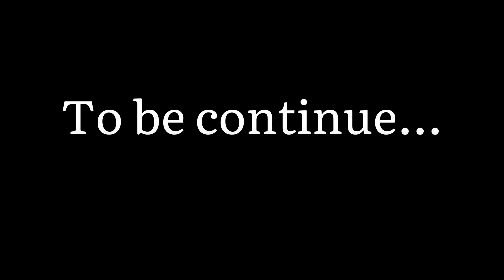317- YAAD ft Deep Jandu | Latest Punjabi song 2021 | M.K Series | Cover song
317- YAAD ft Deep Jandu | Latest Punjabi song 2021 | M.K Series | Cover song

hi gyes Aaj ham aapke liye lekar aaye hai latest punjabi song 317 yaad ka cover song isko pura dekhe aur apna pyar dikhaye...

Introduction Mk Series Team
Mahir
Kabir

Song Credit-
Song 317
Lyrics-Rataindia
Edited by- Aditya rana
Label-Mk Series

song-317
Artist-Yaad Purewal
Lyrics-Rataindia
Label-317 Recordz

Important Note-